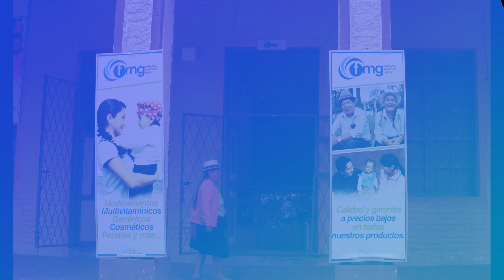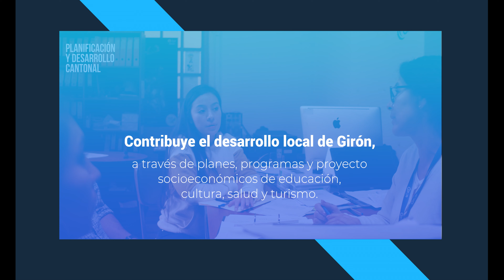SERVICIOS - Farmacia Municipal / Secretaría General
GAD MUNICIPAL DE GIRÓN
Alcalde José Miguel Uzhca

Dirección: Jorge Andrés Togra Villavicencio
Producción: Zain Films
Post Producción: Jorge Andrés Togra Villavicencio